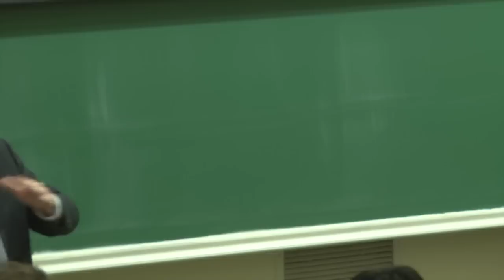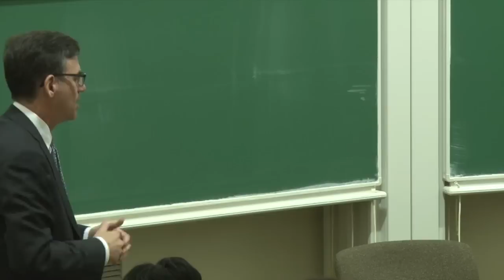The Battery War: Inside the race to create superbatteries and open a new electric age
On April 16, 2015 Carnegie Mellon University's Scott Institute for Energy Innovation, the Department of Mechanical Engineering and the Energy Science Technology & Policy Graduate Program welcomed Steve LeVine for a seminar on battery technology.

Steve LeVine is Washington Correspondent for Quartz, the mobile-first startup launched in 2012 by Atlantic Media. He writes about the geopolitics of energy and technology. Steve is also a Future Tense Fellow at the New America Foundation and an adjunct professor at Georgetown University, where he teaches energysecurity in the graduate-level Security Studies Program.

Previously, Steve was a foreign correspondent for eighteen years in the former Soviet Union, Pakistan and the Philippines, running a bureau for The Wall Street Journal, and before that writing for The New York Times, the Financial Times and Newsweek.